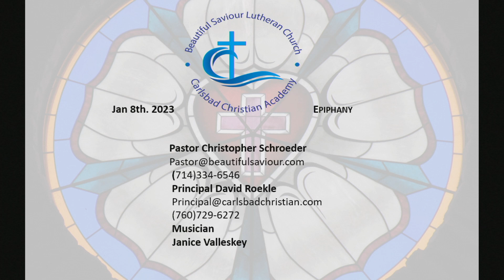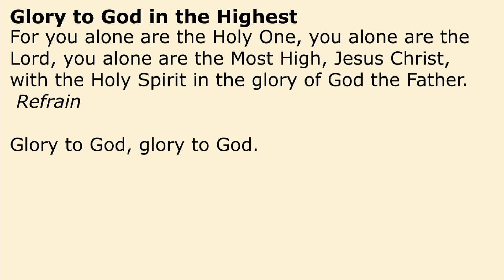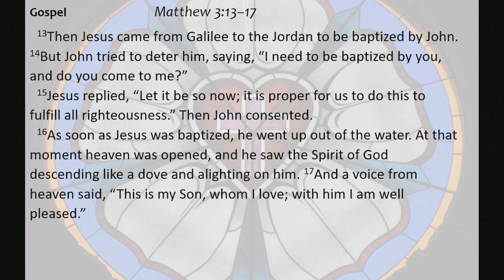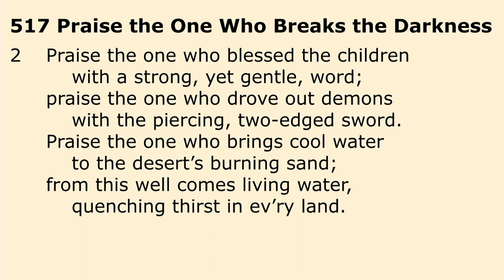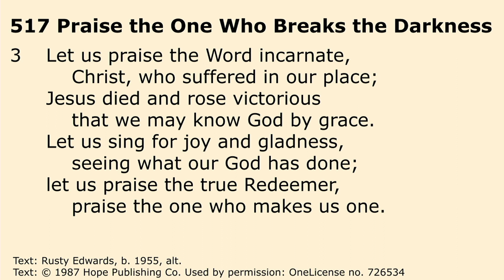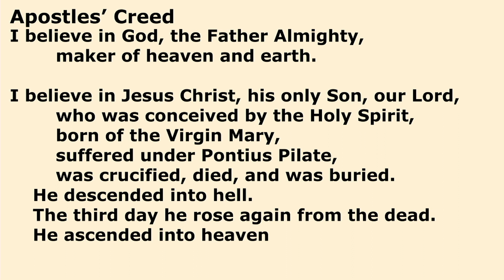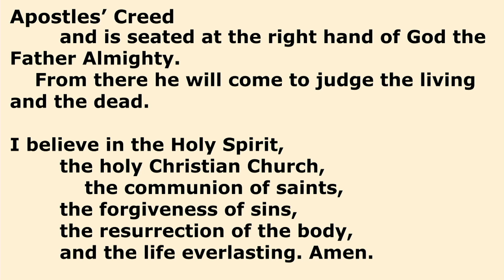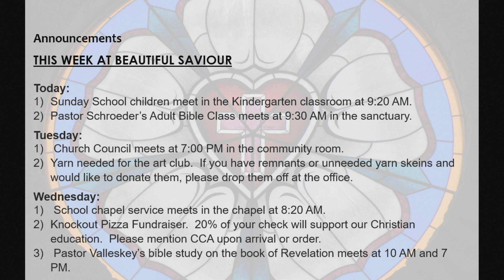Meet-up in the desert